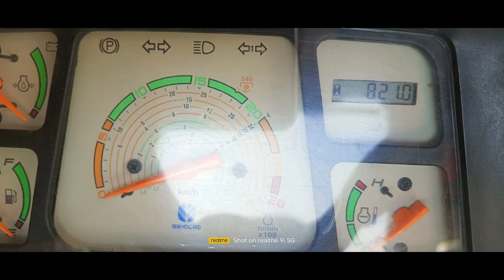New Holland 3600 Tractor For Sale⚡9448770898⚡Second Hand Tractor For Sale in Karnataka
New Holland 3600 Tractor For Sale⚡Second Hand Tractor For Sale in Karnataka